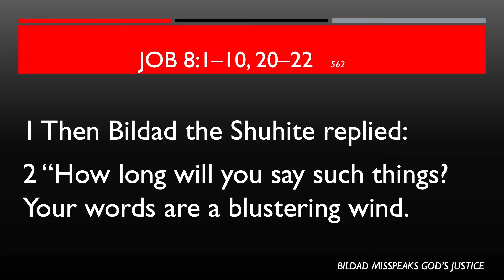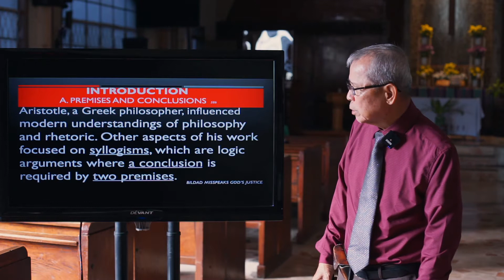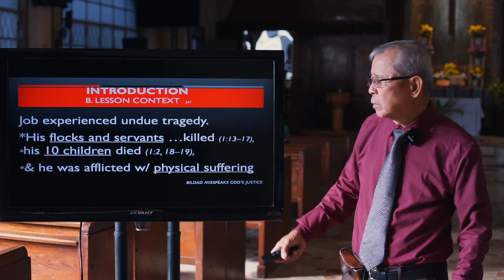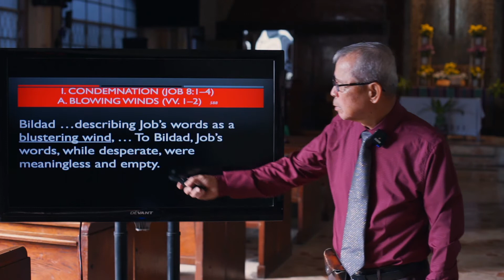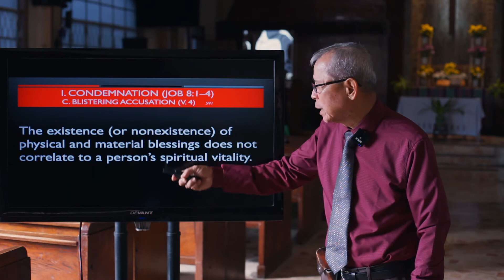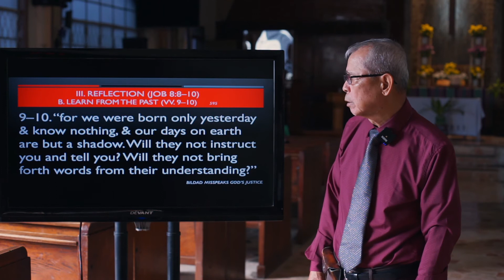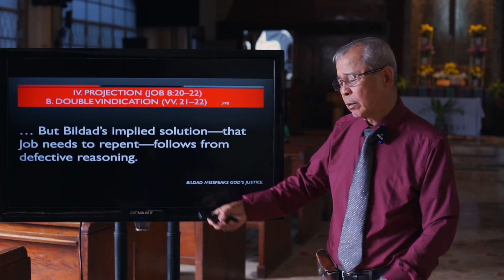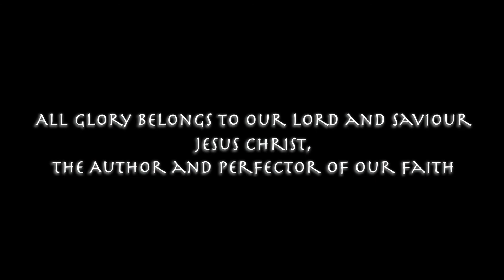2022 02 20 Sunday School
Sunday School February 20 2022
Bildad Misspspeaks God’s Justice
Background Scripture: Job 8
by Ramsay Colorado